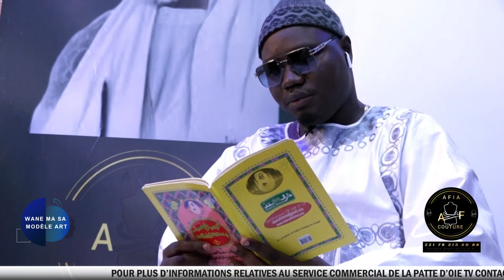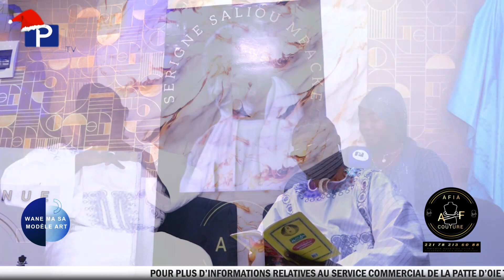VOTRE ÉMISSION : WANE MA SA MODÈLE ART SISTER MIA INVENTÉ DJILY BOROM AFIA COUTURE,